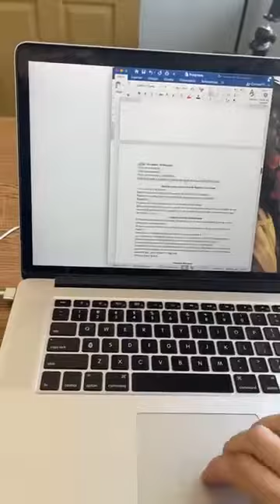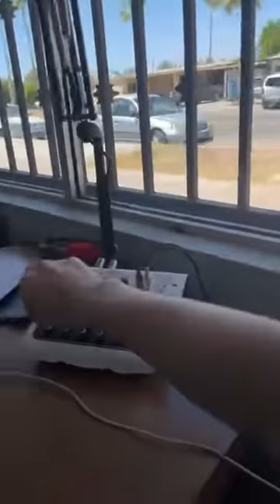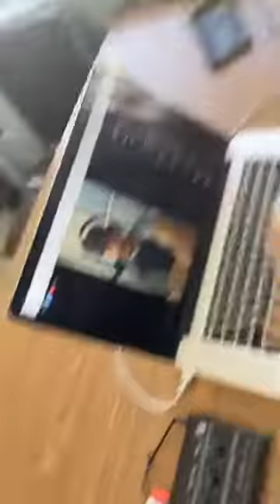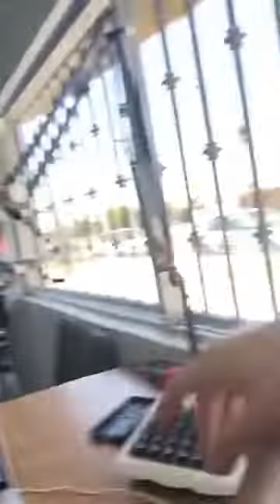Radiactivos con Wasapraka #2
¡Ovnis y poderes de alcalde!

🛸 USA renococe la existencia de OVNIS (otra vez jaja), el Tren Maya podría destruir miles de vestigios arqueológicos, leche radiactiva, y ¿Que harías si tuvieras el poder de tu alcalde 3 años?